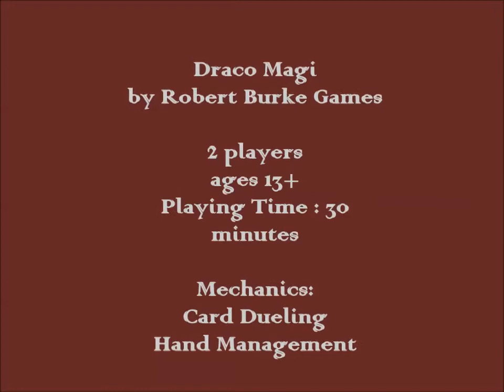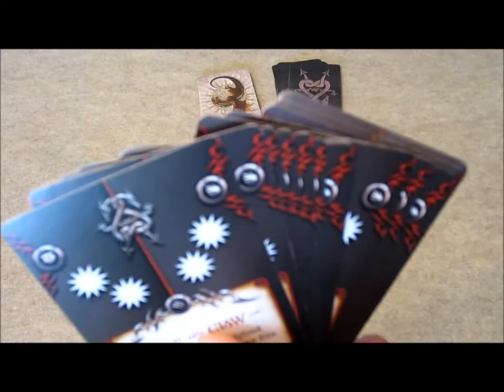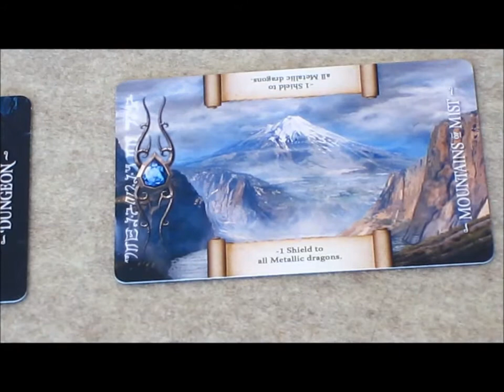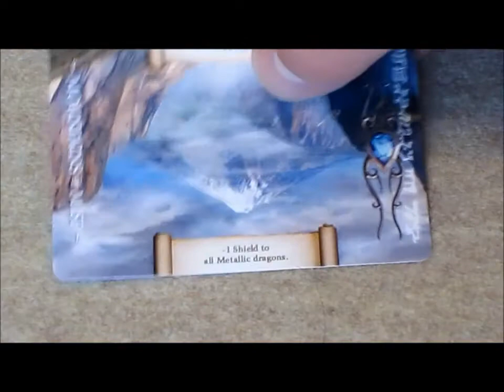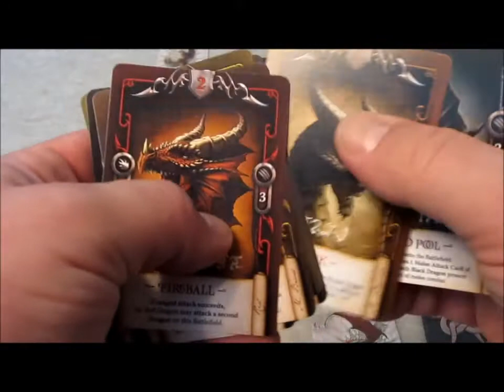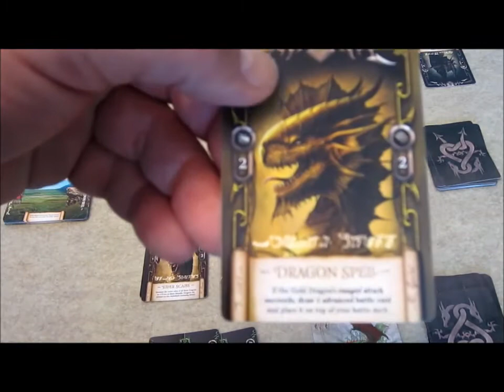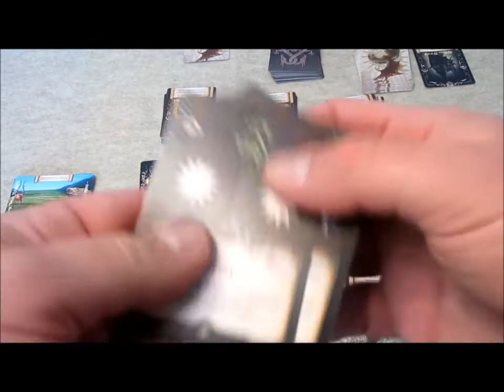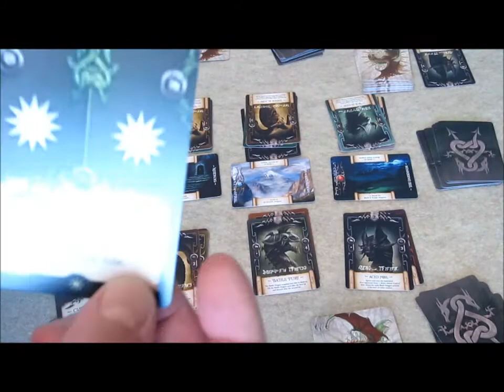To The Table - Episode 16 - Draco Magi Kickstarter Preview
Preview and review of Drago Magi from Robert Burke Games. Skip to review (18:50).